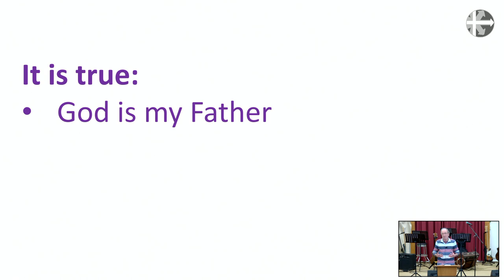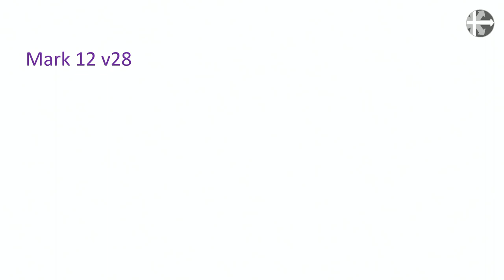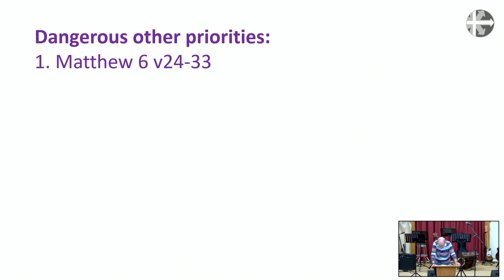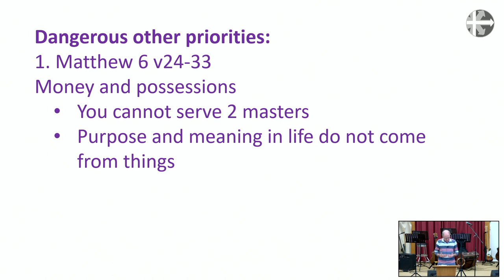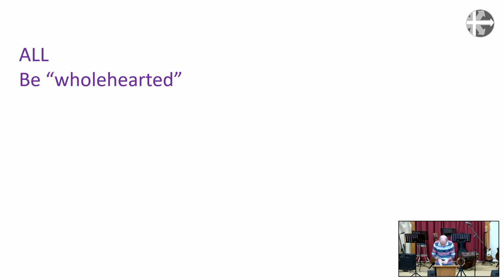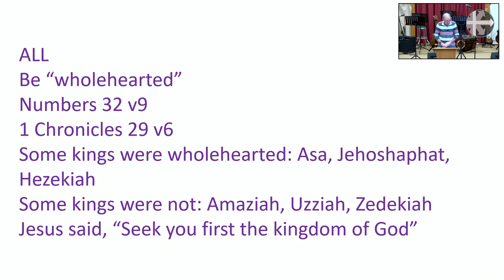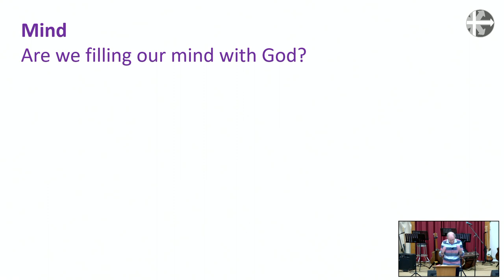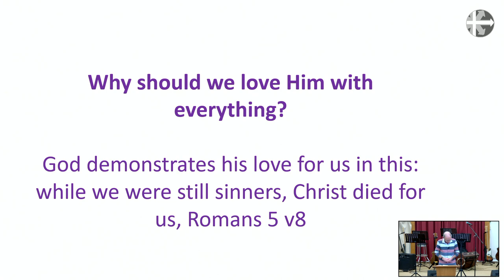Pr. Trevor Matthews - No.1 Priority: Love God (04/02/2024 AM)